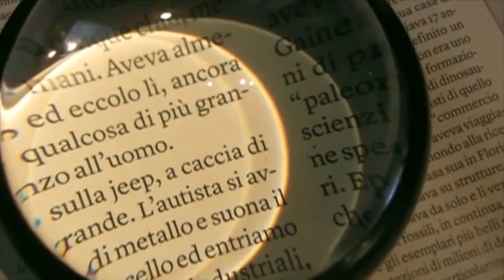Sport91 Live (27-04-2021)